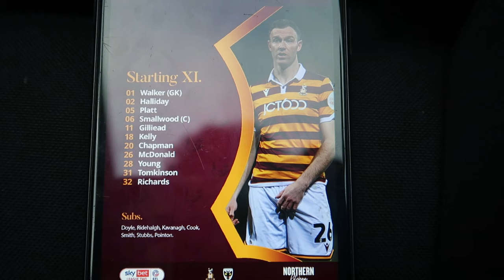THE REFEREE WAS POOR & WE CAN'T HIT A BARN DOOR - Bradford City 0-0 AFC Wimbledon Vlog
The Bantams Are Back On Home Soil Once Again To Face Playoff Chasing AFC Wimbledon For Their Thirtieth League Encounter Of The 2023/24 Campaign. The Game Ended In A Goalless Stalemate Despite The Host's Creating The Better Of The Chances, Graham Alexander's Side Were Forced To Settle For A Point!